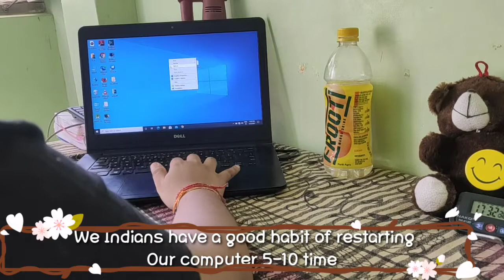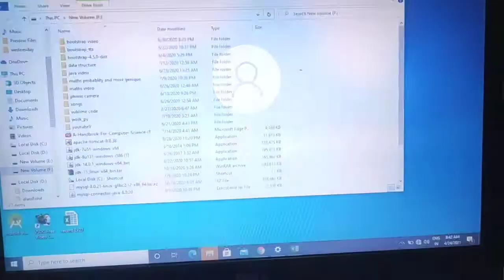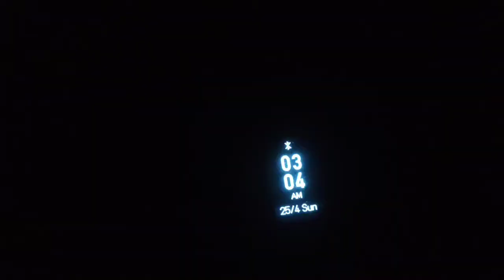Study vlog#02 | GATE Aspirant | b. Tech student |theory+Coding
❤️ About me ❤️
I am Nishtha Verma.
Age : 21
 I am third year b. Tech student and I prepare for competitive exams along with placement.

I wish you find it motivating and if it help you a bit

See you lovelies there 😘😘